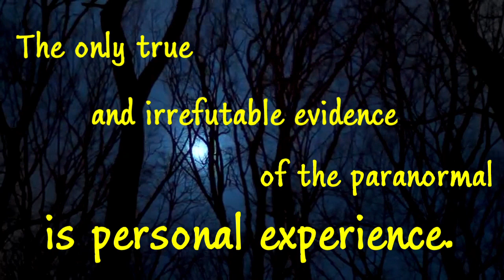Personal Experience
Produced for Strange Journeys to explain the value placed on personal experience. @strangejourneys2023